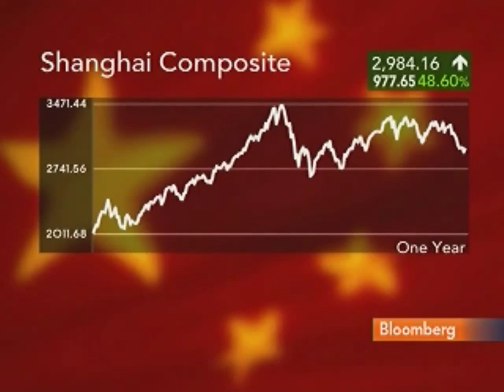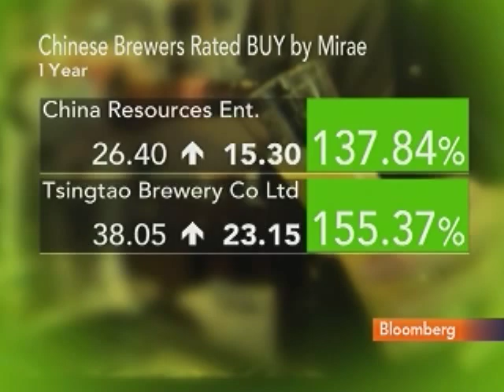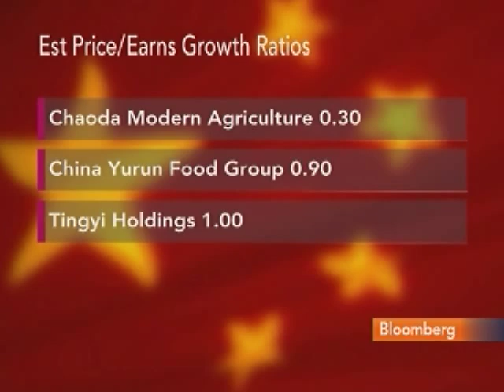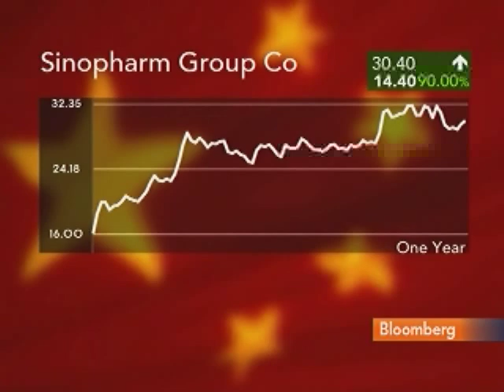Mirae Asset's Sia Discusses China Consumer Stocks: Video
Feb. 2 (Bloomberg) -- Selina Sia, head of consumer research at Mirae Asset Securities, talks with Bloomberg's Haslinda Amin about her investment strategy for Chinese consumer stocks. (This is an excerpt of the full interview. Source: Bloomberg)